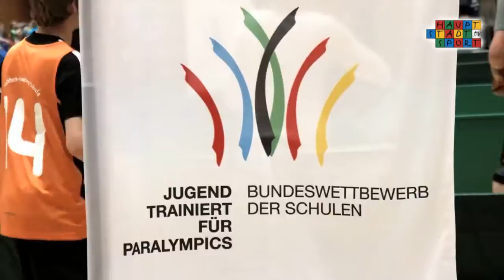JTFO / JTFP Bundesfinale 2014 - Tischtennis an Tag 2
08052014 JTFO Tischtennis Tag II 2014 HD